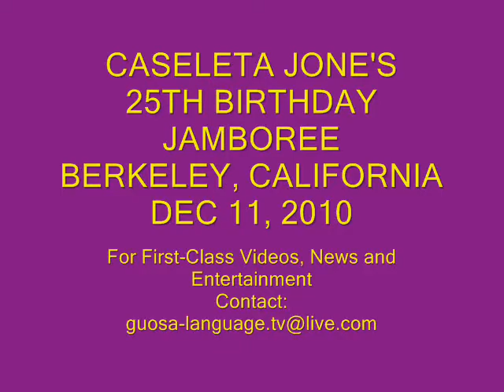CASELETA JONES' 25TH BIRTHDAY JAMBOREE BERKELEY CA, DEC 11 2010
It was fun galore at the weekend when one of the most beautiful damsels of the Bay Area of Northern California pulled up crowed to mark her 25th birthday celebration.  The atmosphere was a quiet with a spirit of celebration and relaxation as well as bobbles of laughter, food and drinks. Friends and families far and near were there to welcome young Caseleta into 25, the age of unveiling miracles and the bacon of future life goals and accomplishment.  We at the Guosa Language Television jointly chorused HAPPY BIRTHDAY to you Casie and many happy returns of the day.

WHAT LANGUAGE IS GUOSA?

WEST AFRICA: THE GUOSA OR THE ENGLISH? The colonial lingua franca monopoly of the indigenous independent Nigeria and the West African nations did not only destabilize and destroy the socio-political and industrial strategies of the countries; it raised data or questions which borders on the basis for cohesion, comprehension, industrial and technological revolution and the unity in such diversity because language plays a unifying role in the beginning, development, beliefs, and customs of any group of people.

Language is a means by which words or expressions find meaning and is put into use. Basically, it is used as a means of giving out information, thoughts, skills, ideas, reasoning and ensure receipt of same from varied sources without. Above all, language is knowledge, and knowledge is POWER to the people, from the people and by the people.

The Guosa Language:

There are about 400 different ethnic languages, dialects and fractional tongues in Nigeria and about twice this number in other West African countries. The Guosa Language alone had in its evlution at least 120 of these divers tongues beginning with a pair in evolution. The language is made up of carefully detailed units of the different ethnic languages and cultures, so that in the future years, Nigeria and the West African Regional Countries should be able to take their positive stand in the communities of lingua franca nations of the world, such as the East Africa, the North Africa, Europe, America, Asia and so on.

Help sponsor or donate for the Guosa Language Train-the-Trainers school project, and lay something in store for posterity.

© COPY RIGHTS PROTECTED AND PROHIBITED WITHOUT WRITTEN PERMISSION FROM THE GUOSA EDUCATIONAL, SCIENTIFIC & CULTURAL INSTITUTE, INC